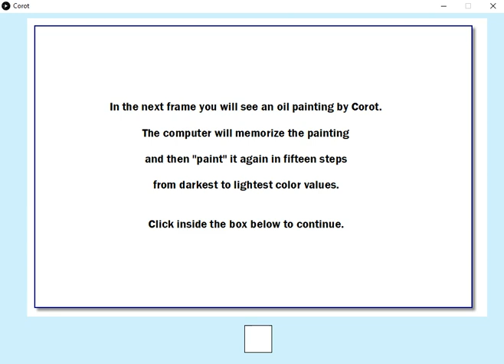Corot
A Java program reproduces an oil painting by Corot in fifteen steps - from darkest to lightest color values